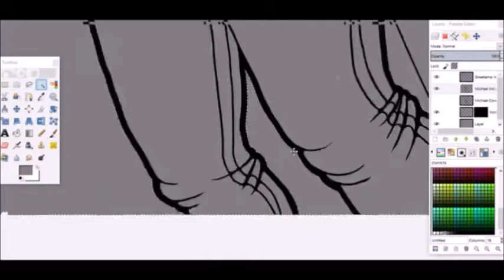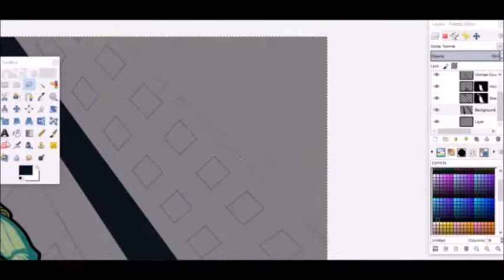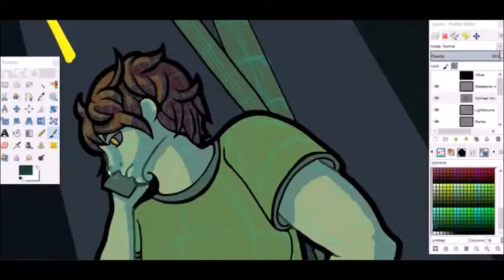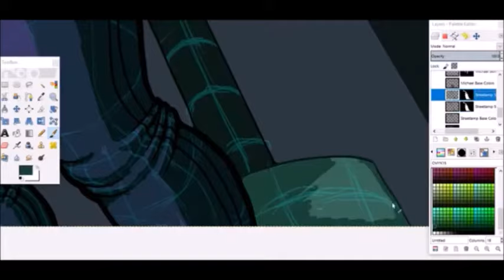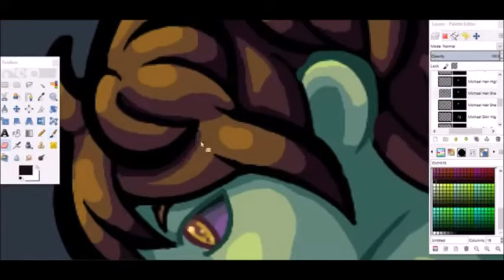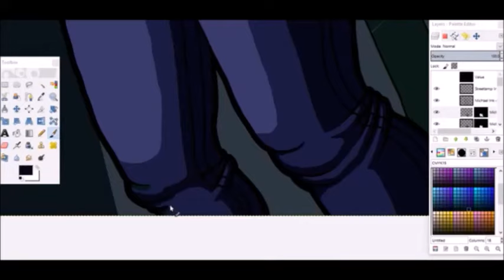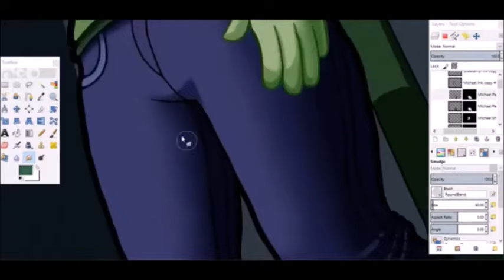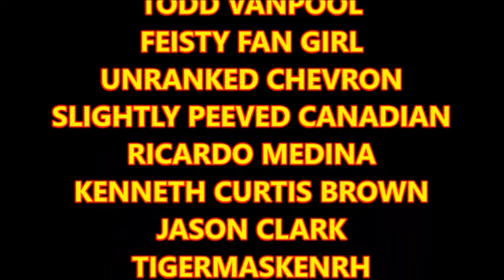Time Lapse Art : A New You tuber's First Try At A Comic Book & Manga Art Video